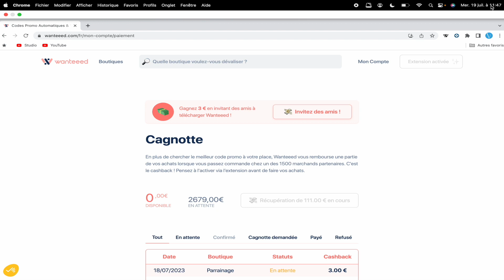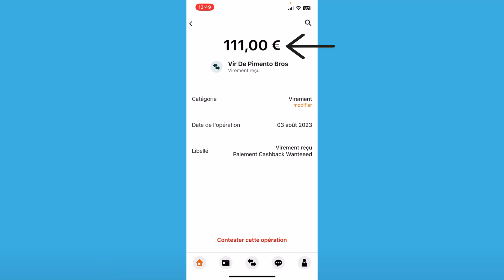Preuve de paiement Wanteeed sur compte bancaire (en combien de temps?)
► Je vous montre en combien de temps on reçoit l'argent de l'extension de cashback Wanteeed sur notre compte bancaire

0:00 Intro
0:30 On récupère l'argent disponible
0:52 Argent reçu sur notre compte bancaire

                    MON MATERIEL